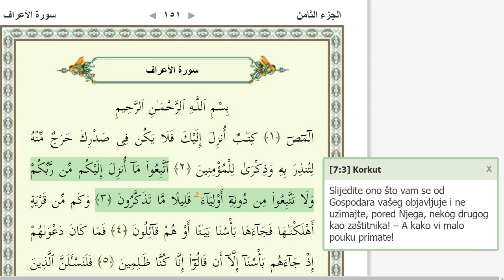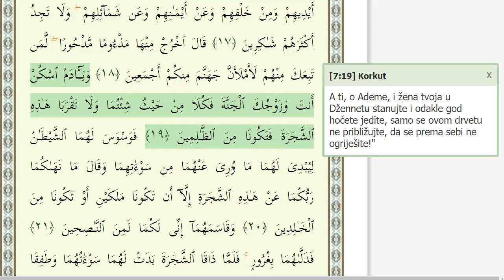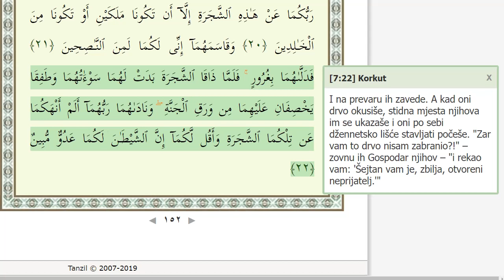Kur'an_1 Sura - A'raf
Test sura A'raf